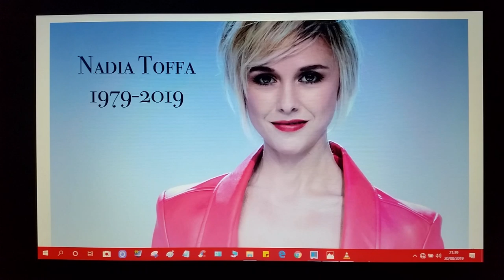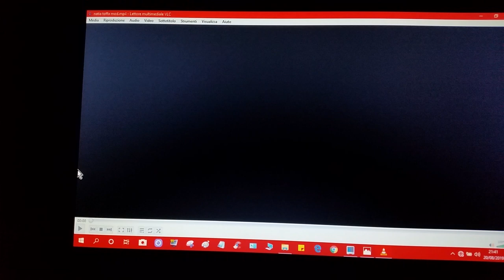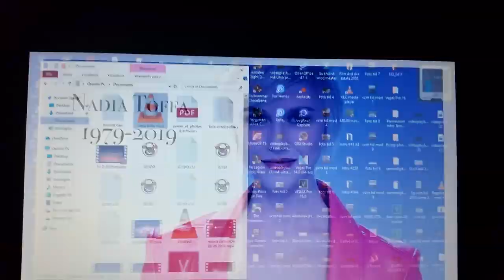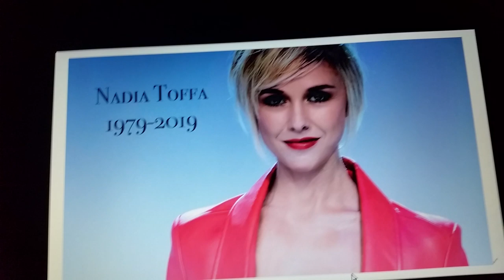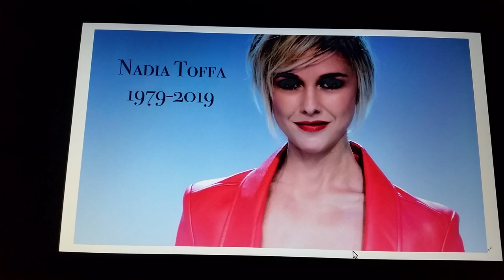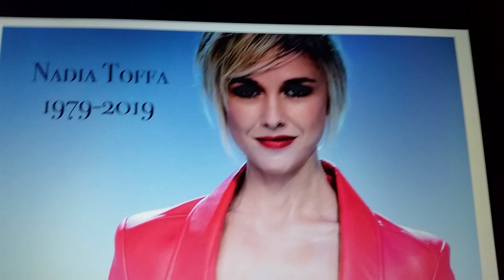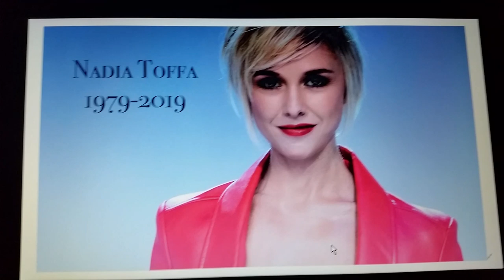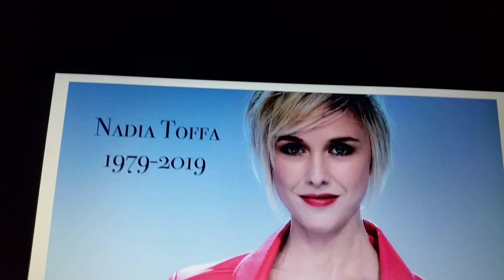Natia Toffa uccisa dall'ecomafiamilitare - TARGETED INDIVIDUALS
Natia Toffa uccisa dall'ecomafiamilitare - le iene

 Emiliano Babilonia presenta TARGETED INDIVIDUALS DAY 2019 - ROMA - SABATO 31 / AGOSTO / 2019

Tag.